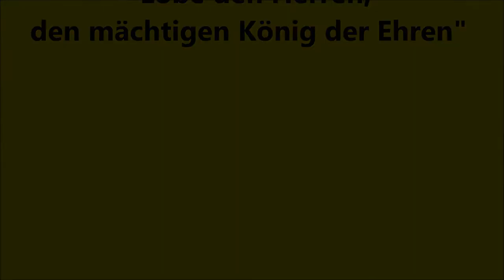Hans Friedrich Micheelsen: Toccata "Lobe den Herren, den mächtigen König der Ehren"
Hans Friedrich Micheelsen (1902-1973): Toccata "Lobe den Herren, den mächtigen König der Ehren"